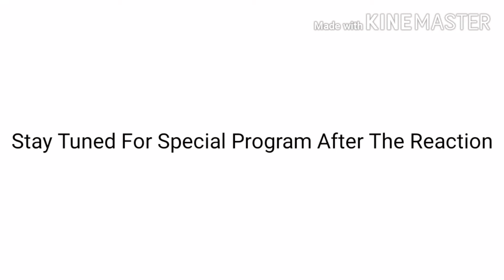Reaction#63 Lumpy And Giggle's Secret (A BONUS FEATURE AT THE END OF THE REACTION)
2:48 Bonus Feature